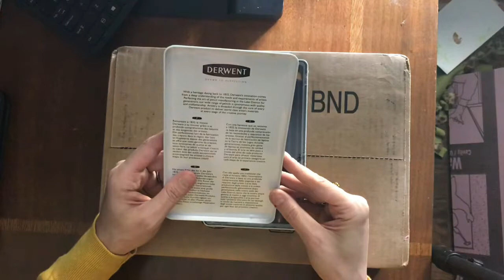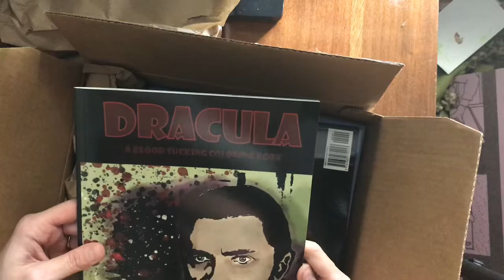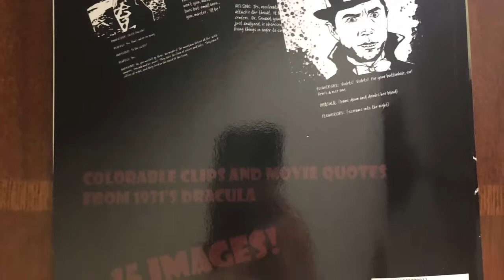Happy Mail! Small haul of supplies inktense and coloring books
Hello Color Addicts!
Here is a little video of me opening some Happy Mail!  It's always fun to get packages!

Drop your comments below letting me know what you think.
Keep creating a colorful life.
Twigs Greenpage

Follow and you will know every time I release new books!

Color Addicts on Facebook-
Come join and post your pictures!
In video
Inktense Pencils 12 count
Pretty Patterns Adult Coloring Book Vol. 1
on Amazon
Mandala Doodles Adult Coloring Book Vol. 1
Dracula A Blood Sucking Coloring Book
My favorite thing lately
Glitter Gel Pens

My newest releases...
Snowflake Escape
Color like Edgar Degas